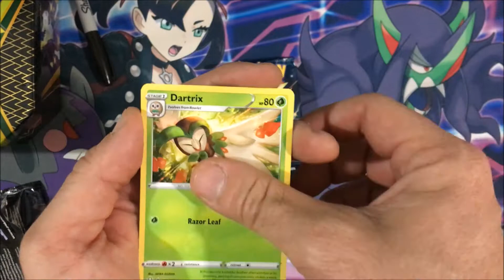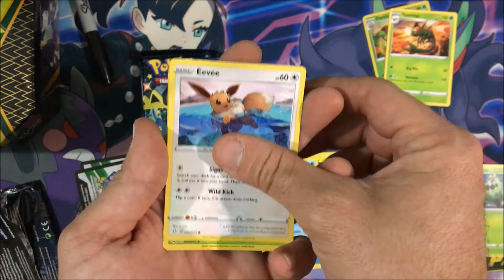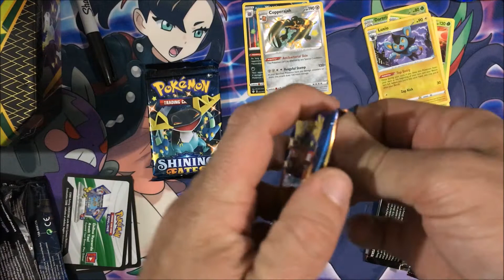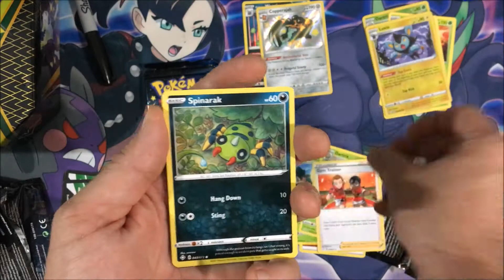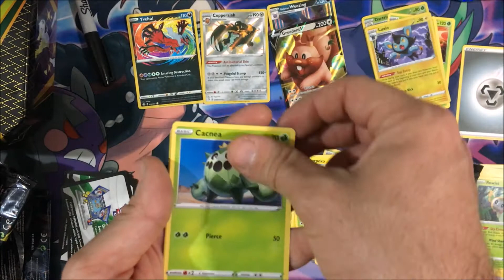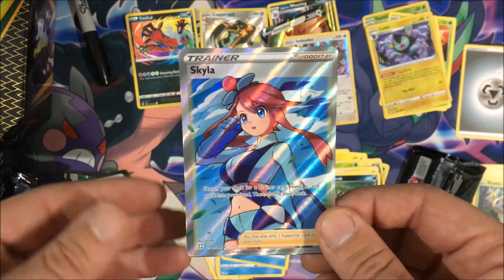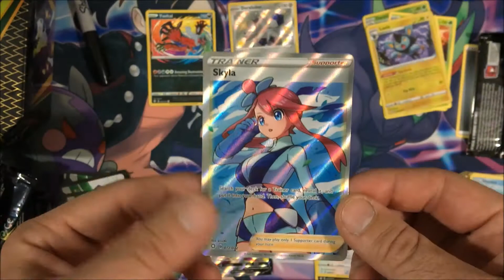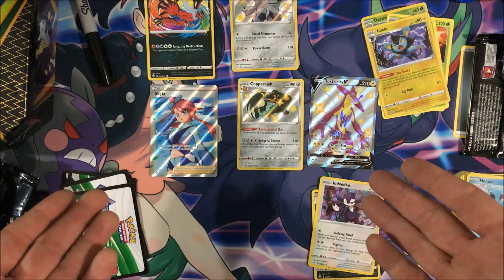SHINING FATES PERSONAL BREAK FOR JAYSON!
Congrats on The FIRE pulls Jayson!

You picked a Great Tin Dude!
And if anyone else wants me to pull them Some Fire
Discord or Instagram For Details